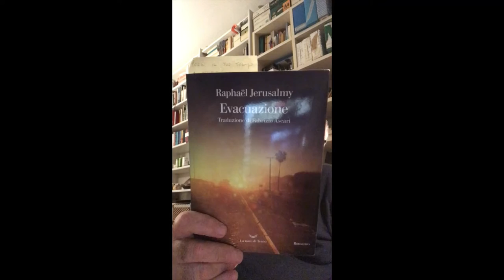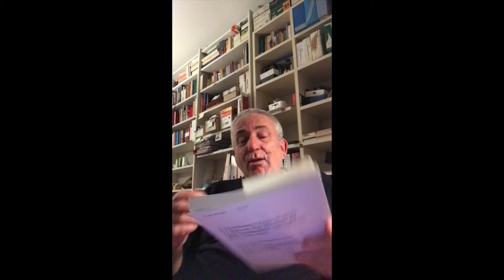Raphaël Jerusalmy / Evacuazione / Ebraismo - 21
bel libro di questo autore israeliano non troppo conosciuto